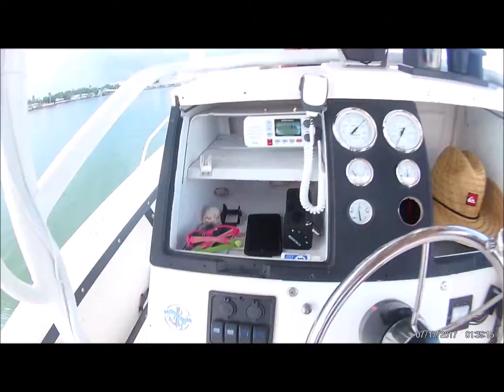ICW in Clearwater Bay.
Heading back to the ramp.  it was an extremely smooth ride in.